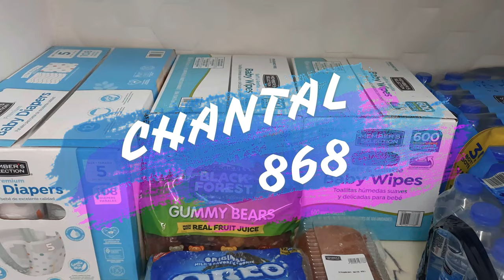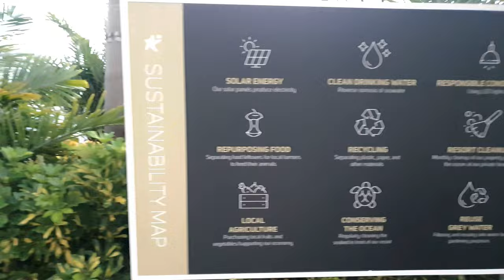Mangrove Beach Corendon Curaçao All-Inclusive Resort, Curio by Hilton | Trini Youtuber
Happy New Year my lovelies! This video has been long overdue. I hope that you enjoy the tour of this lovely resort. Don't forget to like this video if you enjoyed it and if you haven't already subscribed...what are you waiting for? lol Leave a comment down below so that we can chit-chat chat. Until next time :)